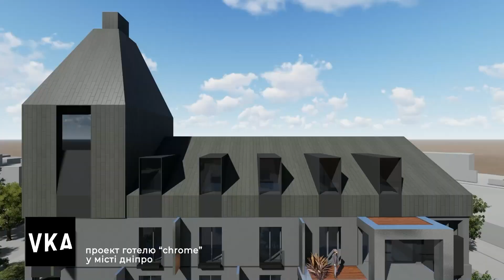Готель Chrome у місті Дніпро